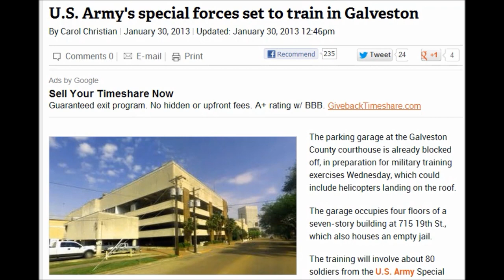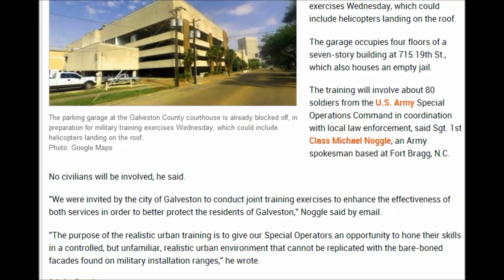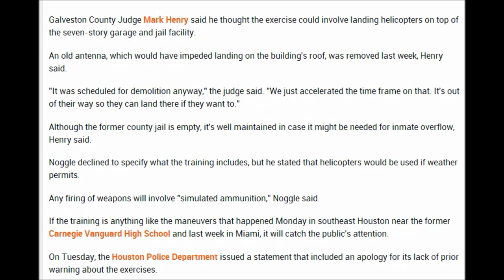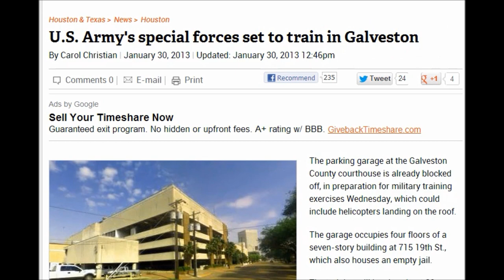U.S. Army's special forces set to train in Galveston "To Train To Protect Galveston!!!" 1/30/2013